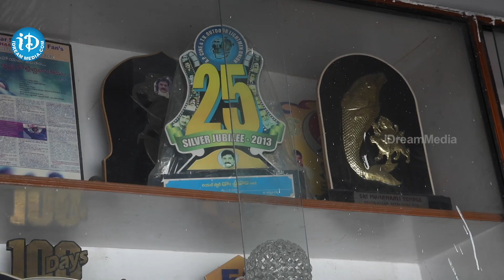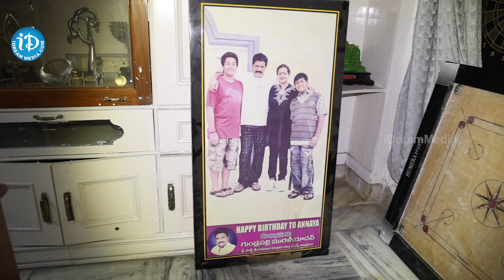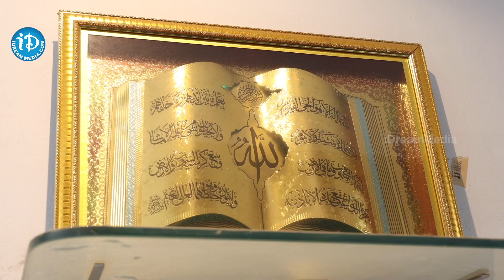Real Hero Srihari Home Tour | Srihari Wife Disco Shanthi | iDream Tollywood